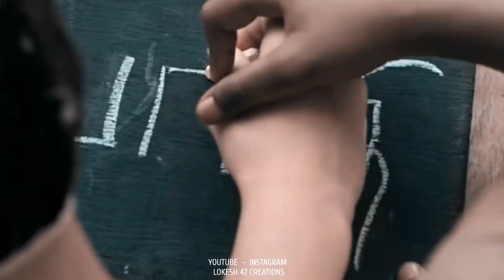Pookal Pookkum😻Paathai Mudintha Piragu✨️Arya💥Whatsapp Status Tamil